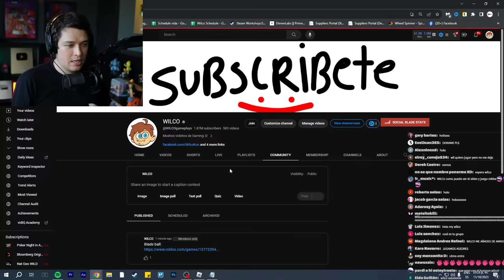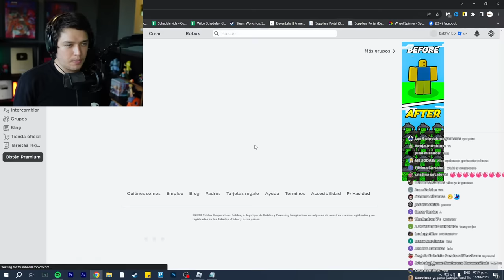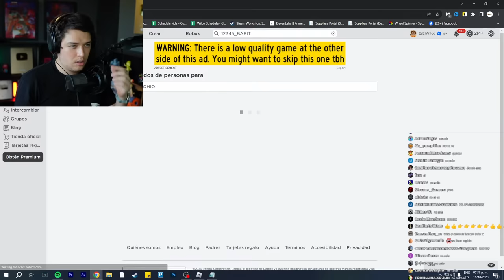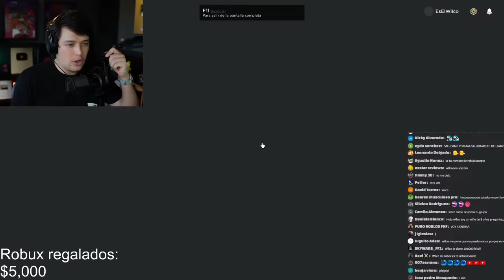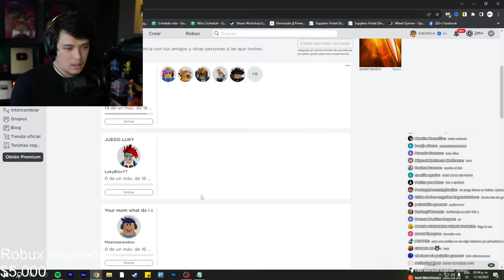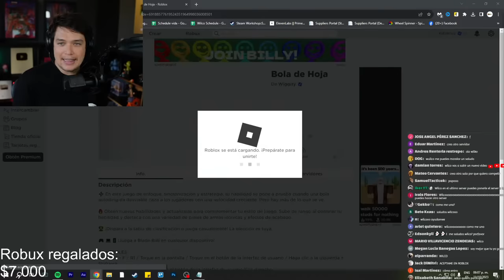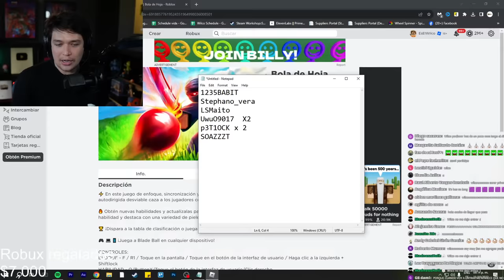TE REGALO $1,000 ROBUX SI ME GANAS EN BLADE BALL 🤑🔴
Roblox pero le regalo $1,000 Robux a quien me saque en Blade Ball!